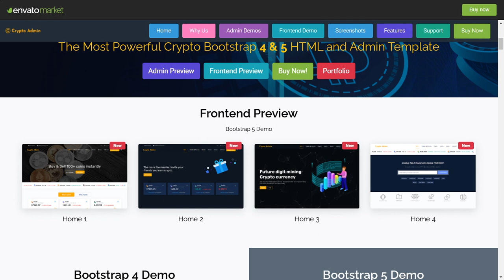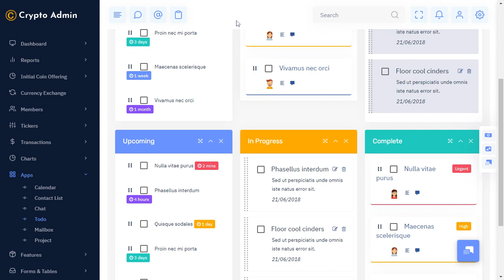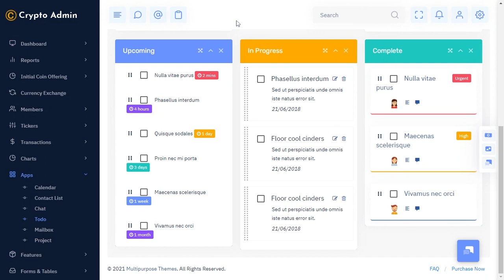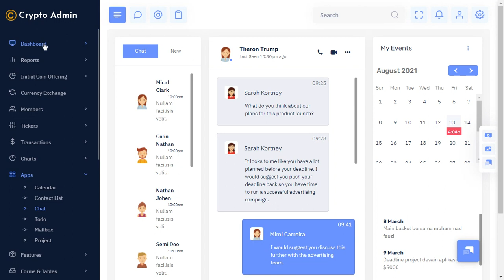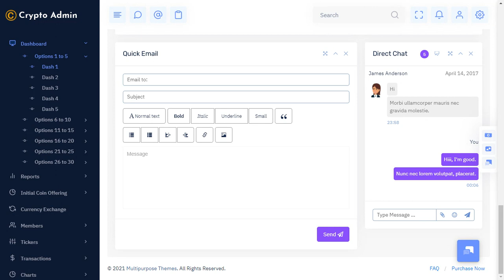Crypto ICO Admin Template with Semi Light LTR Theme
Crypto ICO Admin Template with Semi Light LTR Theme is a cryptocurrency app-based admin template that is lightweight, customizable and fully responsive. It is built with Bootstrap 4 and Bootstrap 5 framework and modern web technologies.

Summary.